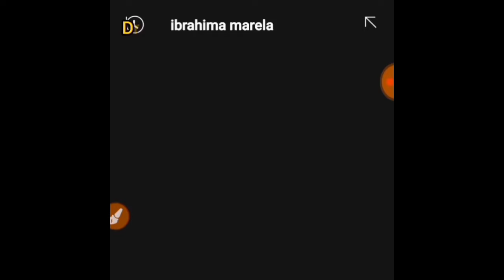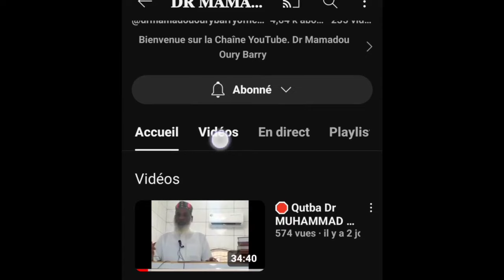🛑prière du Vendredi | Dr Mamadou Oury Barry 🇬🇳 Hfz Le 18/10/24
صلاة الجمعة